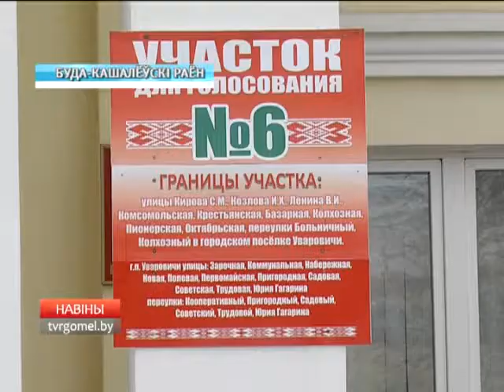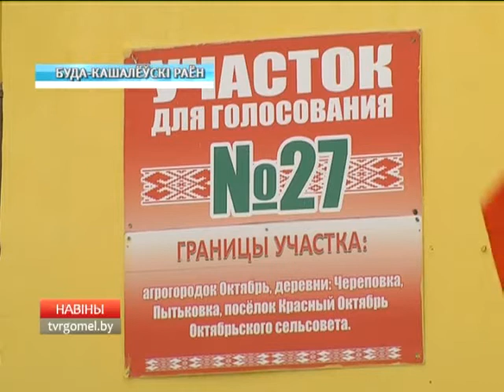ВЫБОРЫ В УВАРОВИЧАХ